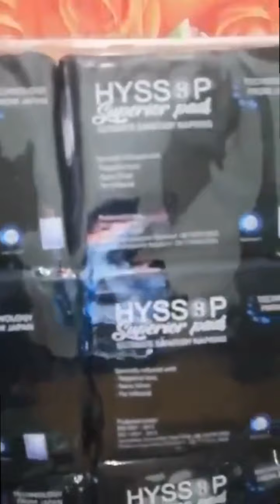🔥 TRENDING | ❌ NO MORE DYSMENORRHOEA | HYSSOP SUPERIOR PADS | By Rizza Maquiniana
HYSSOP PADS sagot sa mga problemang madalas na kinakaharap ng ating mga kababaihan gaya ng:
✅Delay parati ang period or minsan wala
✅Abnormal menstrual cycle
✅Laging may dysmenorrhea
✅PCOS
✅Hormonal imbalance
✅Myoma (positive or near myoma case)
✅UTI
✅Foul odor tuwing period
✅Itchiness o pangangati
✅Infection
✅Inflammation
✅Endometriosis
Makakatulong ang Hyssop  Superior pads na nagtataglay ng:
✅Negative Ion
✅Nano silver
✅Far infrared
Maraming karamdaman ang maaaring makuha sa pag gamit ng mga ordinaryong pads. Dimopa mararamdaman sa ngayon pero sa pagdating ng takdang panahon magugulat kanalang paano ka nagkaroon ng ganito or ganyang sakit!